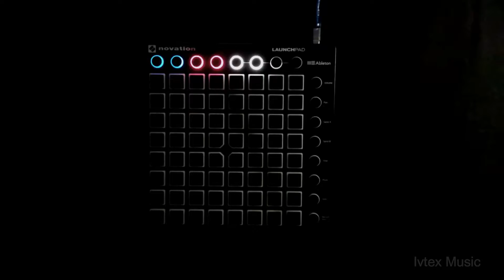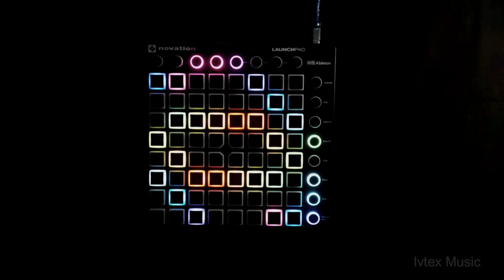K-391 ft. Alan Walker & Ahrix - End Of Time // Launchpad Cover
Hello guys !!!

Difficulty : 4,5/10